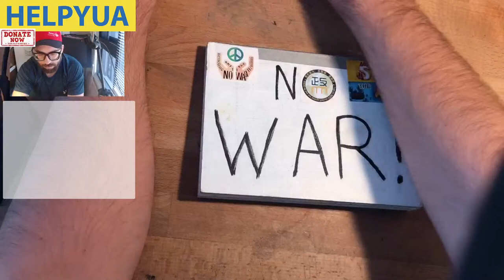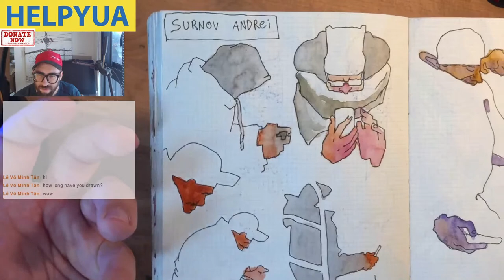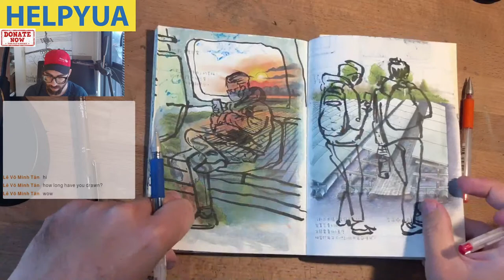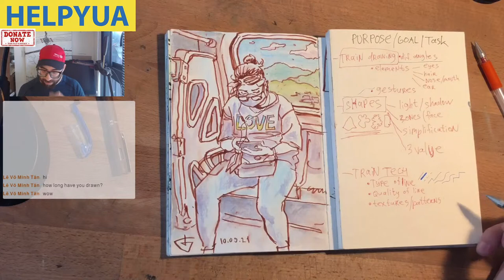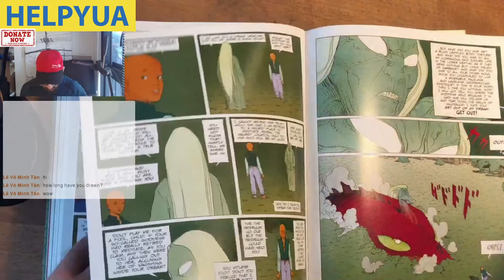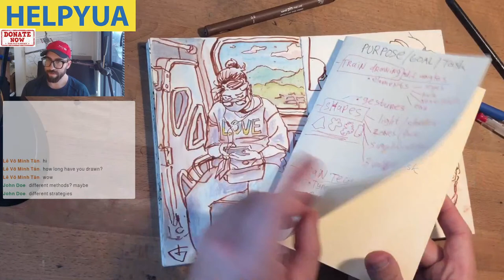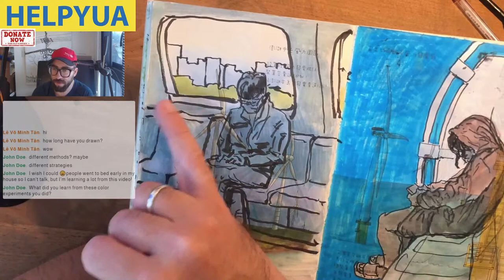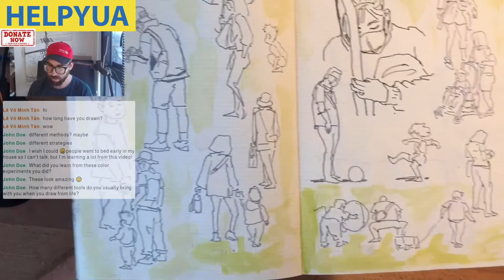How to live sketch on location. Sketchbooking tips and tricks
How to sketch on location, how to fill your sketchbook.
Tips and tricks for quick sketching. How to improve in sketching.